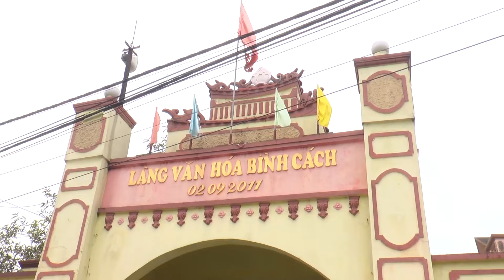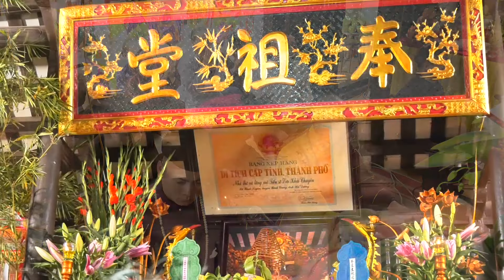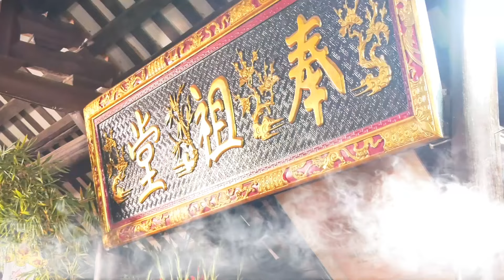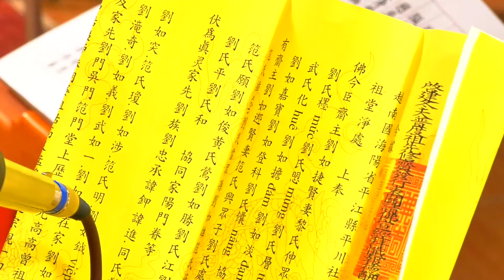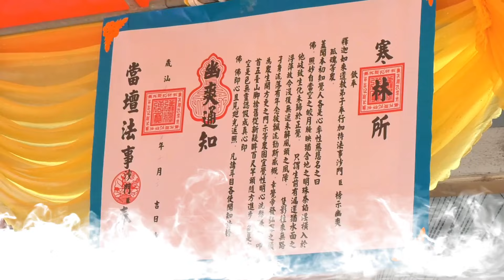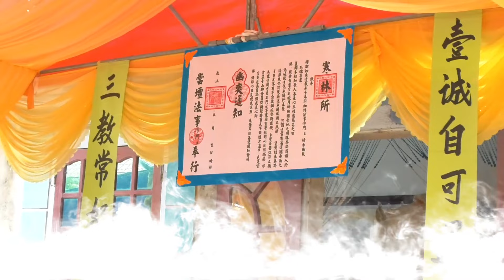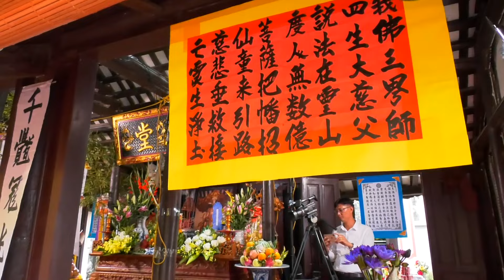Đại Đàn Phả Độ Gia Tiên Cho Dòng Họ Lưu Họ Phạm Phần 01 /Phúc Yên Media